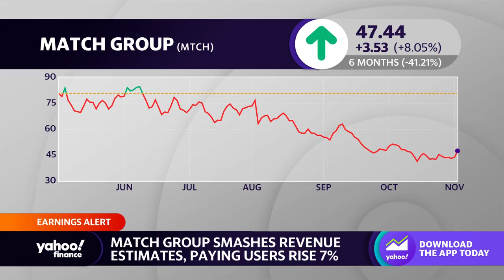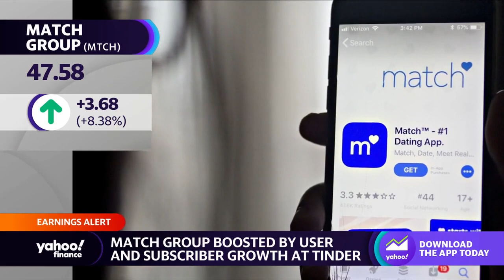Match Group stock jumps on Q3 revenue growth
Yahoo Finance Live anchors Julie Hyman,  discuss third-quarter earnings for Match Group and whether love is recession-proof.